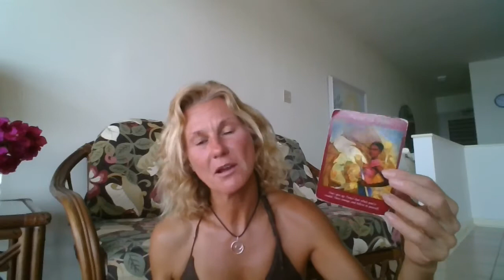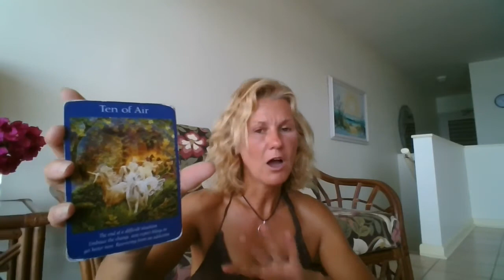Taurus Weekend Reading April 14-17, 2017